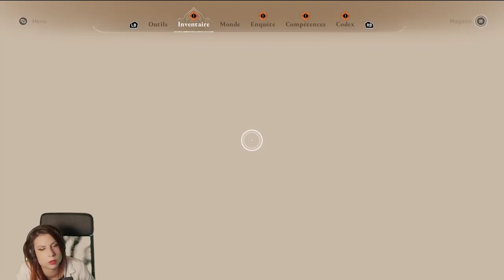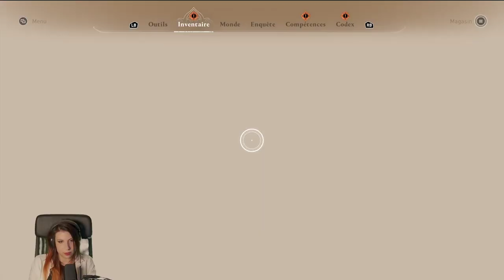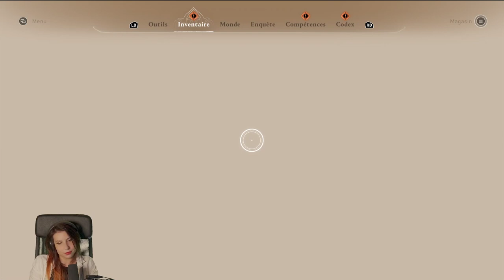" Faut bien viser "... - Assassin's Creed: Mirage #9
On découvre le pouvoir des explosifs.